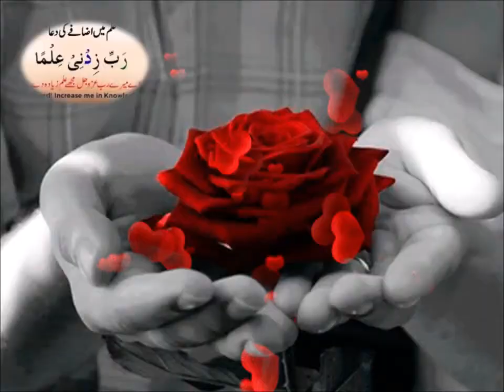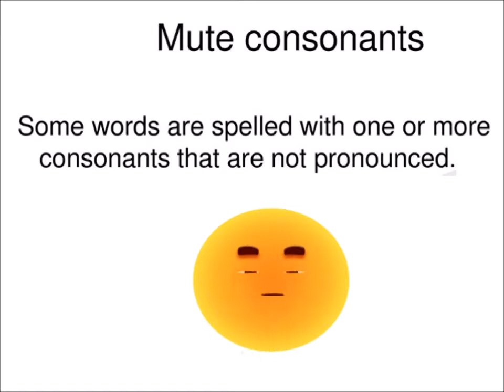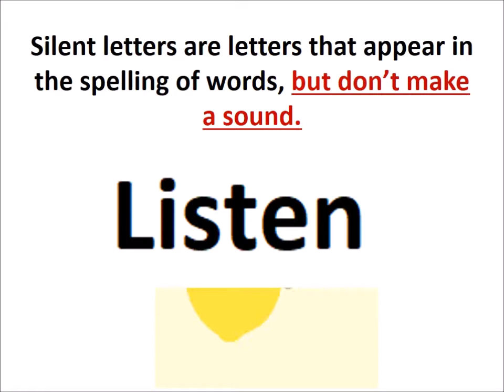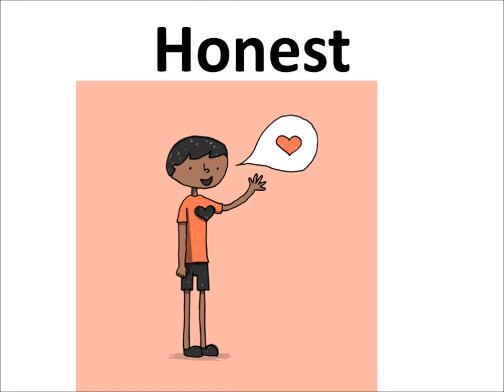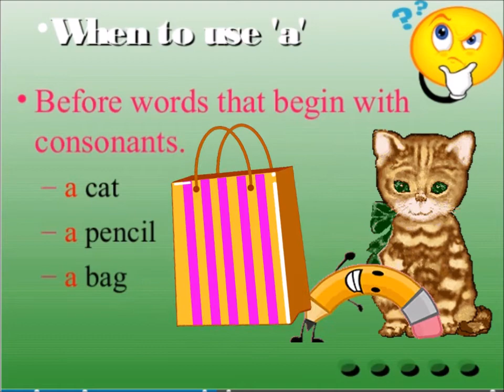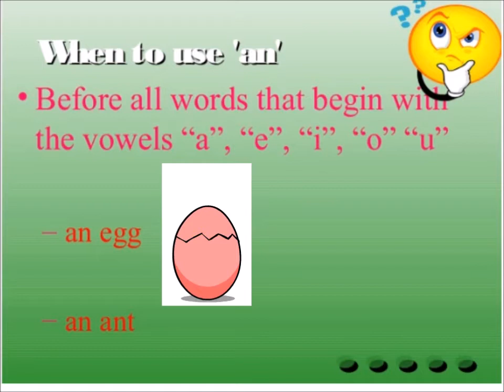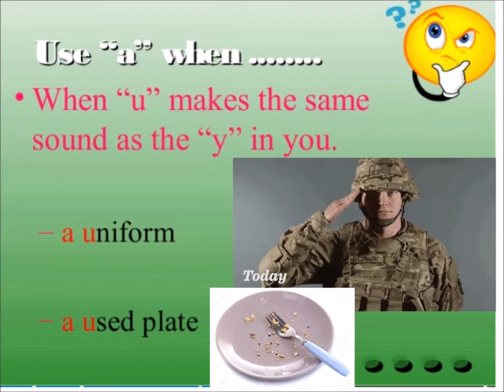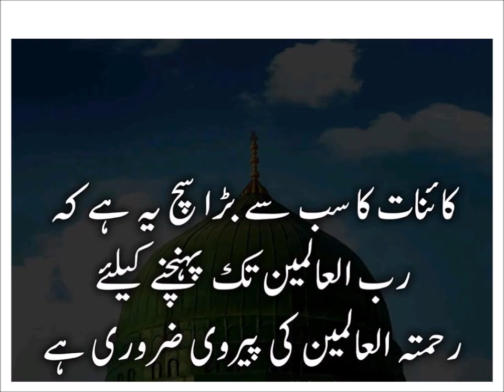Silent letters/English in Urdu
Learn English class 4, Comprehension chapter 1, 5, mute letters
سبق حضرت محمدﷺ کی رحمدلی کے مشقی سوال